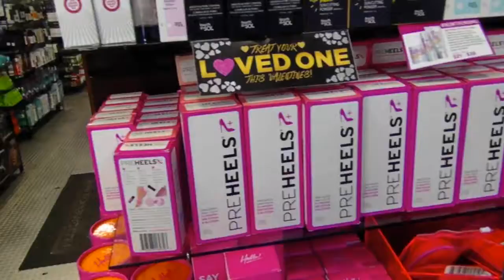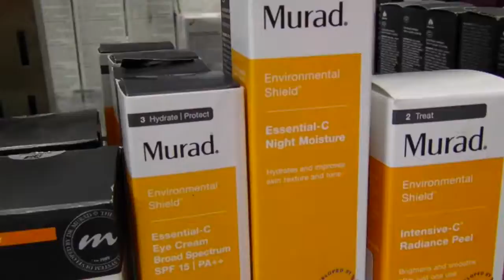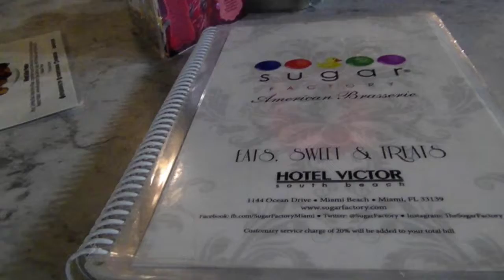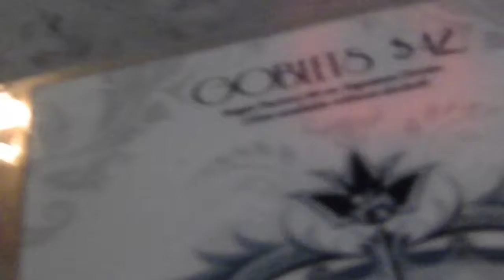ANNI VLOGG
Welcome back L&M Nation. We are back with another vlog. Miami 2K18 for our 3 year anniversary.
SHOW MORE